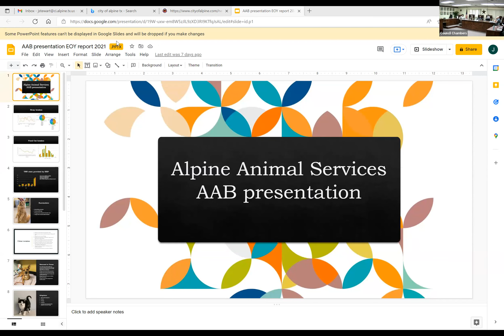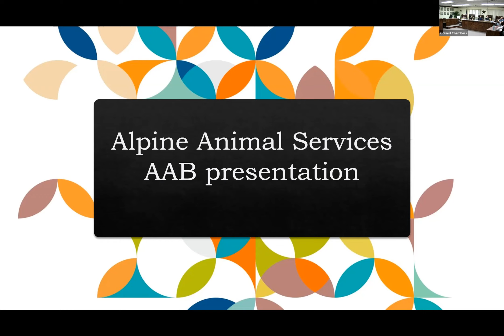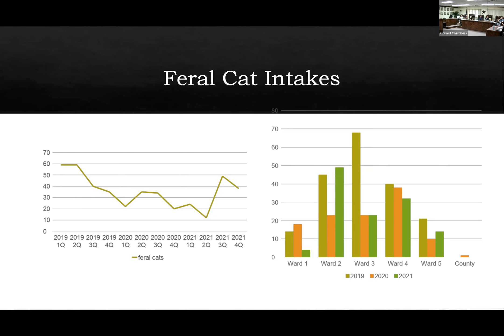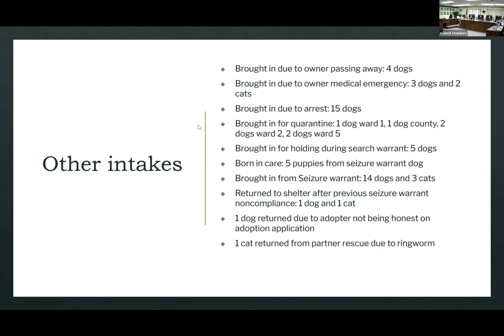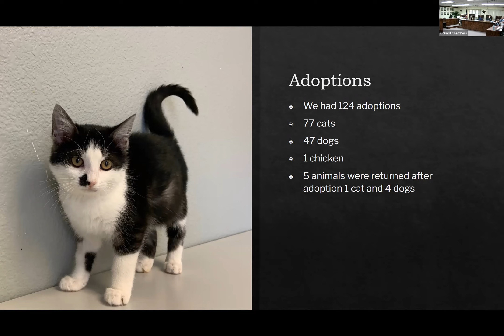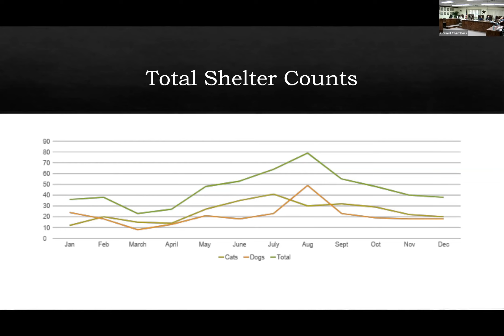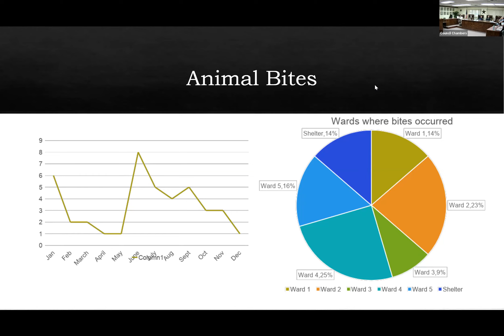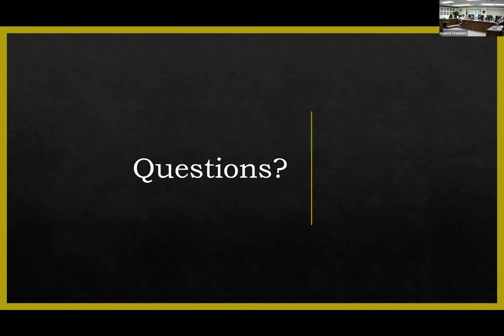February 8, 2022 Animal Advisory Board Meeting